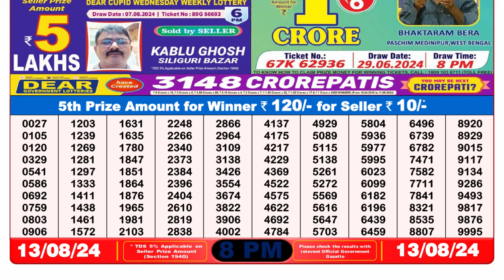NAGALAND LOTTERY SAMBAD 8PM 13.08.2024 || नागालैंड लॉटरी सांबद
Lottery Sambad 6pm 13.08.24 || डिअर लॉटरी रिजल्ट

1. lottery sambad night
2. dear lottery result 8pm
3. Nagaland lottery sambad
4. লটারি সংবাদ
5. lottery result today
6. lottery sambad 8pm